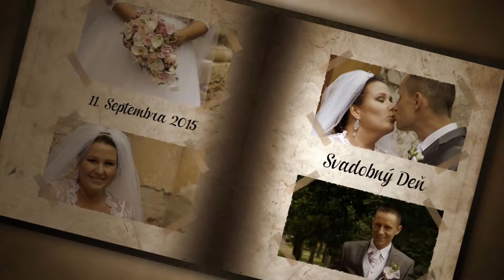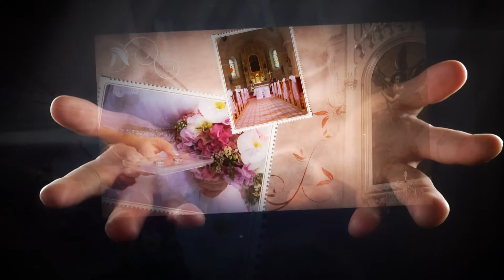svadobny zostrih D&M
svadoba Danka & Michal